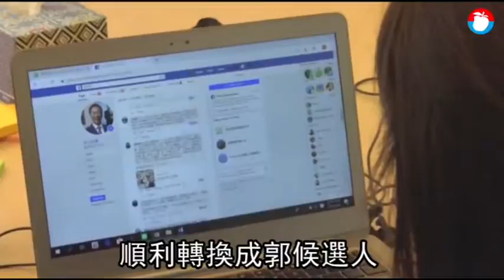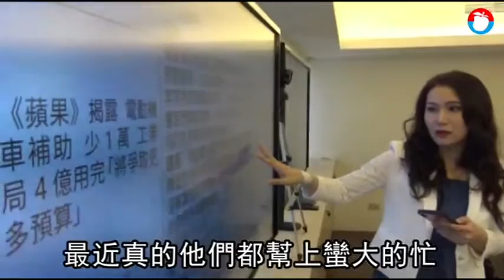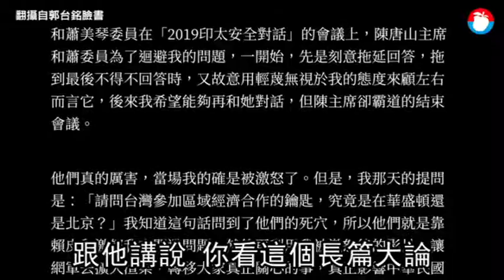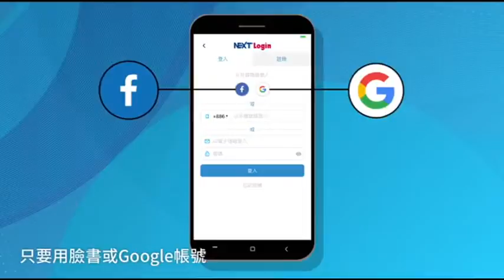【專訪】把郭董變郭總統！這6位臉書小編日以繼夜發功 | 蘋果新聞網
郭台銘臉書粉絲團今年1月31日成立，可以讓郭台銘切換多重角色及身分，先是曬家庭旅遊照成為顧家好爸爸，一下子化身超級業務員，又賣水果、又代售國旗帽，甚至可以扳起臉來澄清錯誤新聞，順便砲轟蔡英文總統沒資格談「沒有民主只能要飯吃」，小編們可說允文允武，表現不僅可圈可點，更讓外界對郭台銘整體臉書操盤相當驚豔.